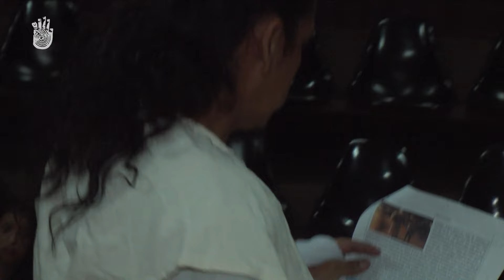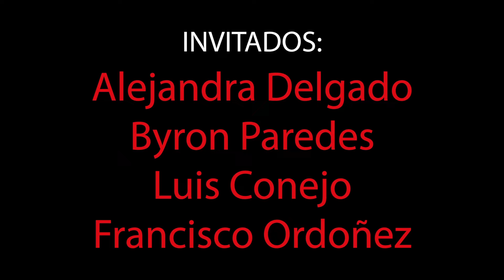Encuentro de Danza Unipersonal "Entre Cucos y Diablos"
Encuentro de Danza Unipersonal "Entre Cucos y Diablos" este 17 de diciembre en el Teatro Nacional de la CCE, a las 19:00. Conozca detalles de este evento